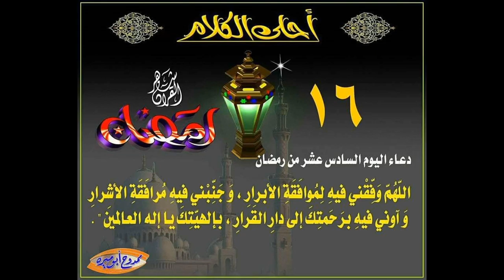دعاء اليوم 16من شهر رمضان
رمضان يقترب والقلب يرتقب🤗اللهم بلغنا رمضان في احسن حال🌙كم يوم ستمضي بسرعة ويهل علينا الشهر الفضيل
ادعم الفيديو بلايك تشجيعن لنا لنستمر بتقديم المزيد
وشارك الفيديو لننال الأجر معا🌷🌷🌷🌷🌷🌷🌷
كما للحياة بداية فلها نهاية ، وكما ولدنا جميعا فكلنا سنموت ، لتنقطع أعمالنا بعد الموت إلا ان رسولنا الكريم قال من اجمل أدعية الميت . قال نبي الله محمد “صلى الله عليه وسلم” : “إذا مات ابن آدم انقطع عمله إلا من ثلاث صدقة جارية أو علم ينتفع به أو ولد صالح يدعو له” نسأل الله عز وجل بأن يرزقنا وإياكم بكل هذه الصدقات الجارية النافذة حتى بعد الموت . كما أوصانا رسول الله “صلى” بإكرام الميت ، وإكرام الميت دفنه